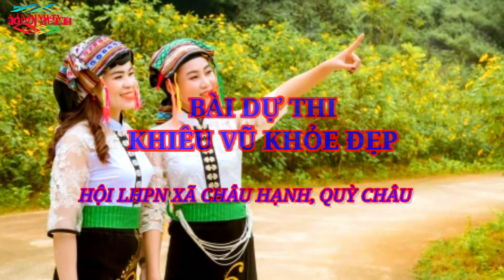Khiêu Vũ Khỏe Đẹp - Hội LHPN xã Châu Hạnh, Quỳ Châu | Người Miền Núi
Video tham gia dự thi của Hội LHPN xã Châu Hạnh, Quỳ Châu tại Hội do Hội LHPN tỉnh Nghệ An tổ chức năm 2022